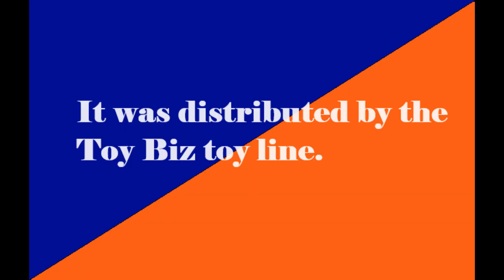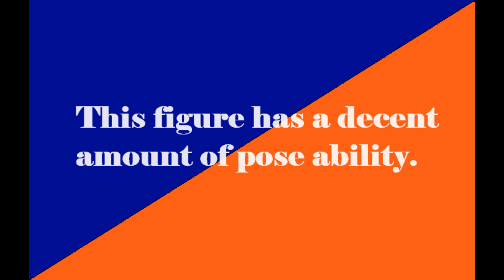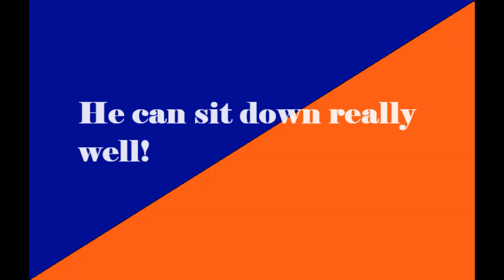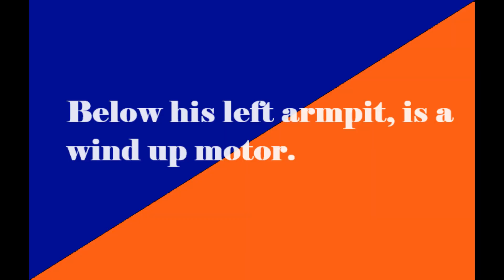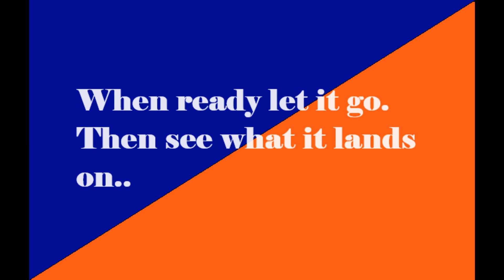Dc Comics Super Heroes 1990 Two-Face Action Figure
A video review about this classic Dc Comics Super Heroes 1990 Two-Face Action figure.